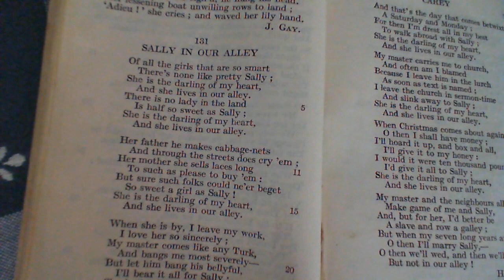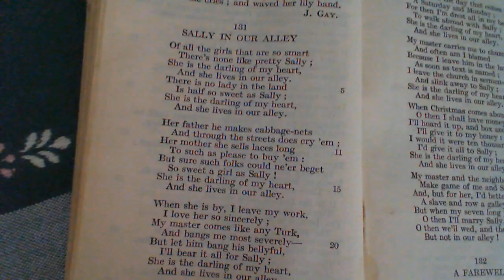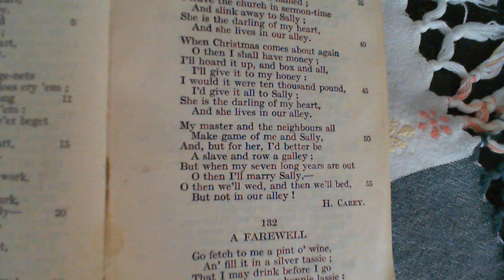Sally In Our Alley - H. Carey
131 Sally In Our Alley
The one-hundred and thirty-first poem in the collection.  (* additional details below)

NOTES FROM THE BACK OF THE BOOK:

A little masterpiece in a very difficult style: Catullus himself could hardly have bettered it. In grace, tenderness, simplicity, and humour it is worthy of the Ancients; and even more so, from the completeness and unity of the picture presented.